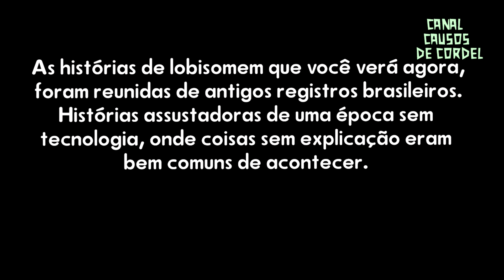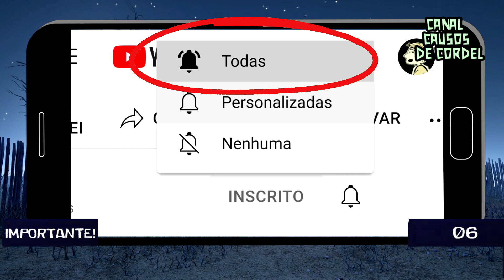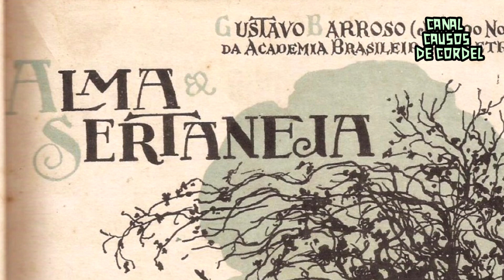O LOBISOMEM MACABRAS NOITES - COLETÂNEA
REUNIMOS OS RELATOS DE LOBISOMEM QUE FORAM REGISTRADAS EM LIVRO IMPORTANTES NO BRASIL.